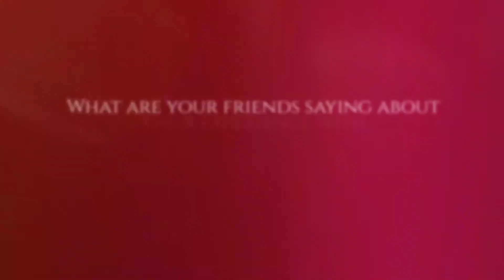What are your friends saying about their senior portrait experience with Danielle Lavis Photography?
Watch as high school senior clients, talk about their custom high school senior portrait experience with Danielle Lavis Photography. Recently voted as one of Howard County's BEST photographers, Danielle is the leading choice for custom photography and overall luxury portrait experience. The 2018 dl Senior Model team was made up of the most amazing girls from our local Howard County and Montgomery County high schools, including Marriottsridge High School, Atholton High School, River Hill High School, Howard High School and Our Lady of Good Counsel. Here they talk about their customized high school senior portrait experience.
Danielle is so proud to have worked to create Howard County Maryland’s BEST high school senior portrait and model experience! The dl Senior Model program was the FIRST in our area, establishing its roots in 2010, to offer the cutting edge stylist and modeling components in this empowering, character driven program! Professional Fashion Stylist, Elizabeth, brings an entirely unique perspective to the dl brand. Sought after by many, clients love what Elizabeth brings to their private, professional styling experience. Danielle has always believed in empowering the beauty within and celebrating high school seniors who lead by example in their character, heart and positive attitude. Working with DLP & Elizabeth means the difference in a good "picture" vs enjoying an exceptional senior portrait & model experience. Choose the best for this milestone in your life!

By appointment only. Full service boutique studio in Historic Savage Mill, Savage Maryland.

Are you interested in becoming a member of the dl Senior Model team or know of a high school senior who would be perfect for the experience?

I would love the opportunity to speak with you, if you are ever in need of photography services! Danielle Lavis Photography offers a luxury portrait experience. Whether you are photographed in my charming boutique studio in Historic Savage Mill or at an exclusive location to Danielle Lavis Photography, you will receive unparalleled quality and attention to detail. If you feel that my vision and style aligns with what you want to gain from your professional photography experience, I would love to hear from you!  Thank you, in advance, for recommending Danielle Lavis Photography to your friends and family.